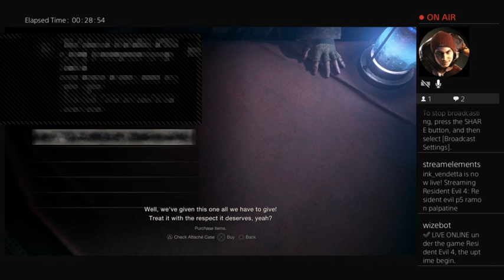November 3, 2023